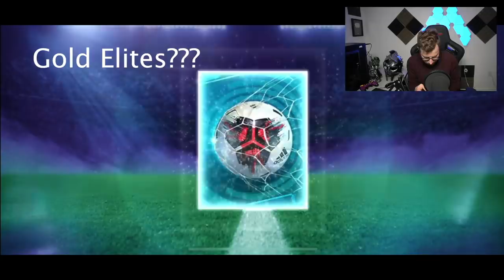FIFA Mobile 21 Packsanity! Our First Master, 5 Elite Player Pack, and 4 Million in Player Bundles!